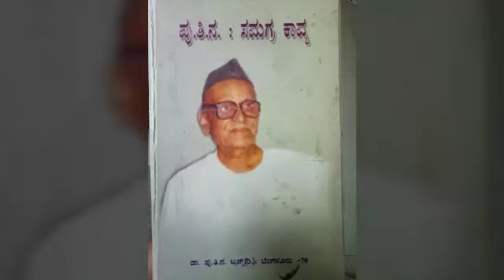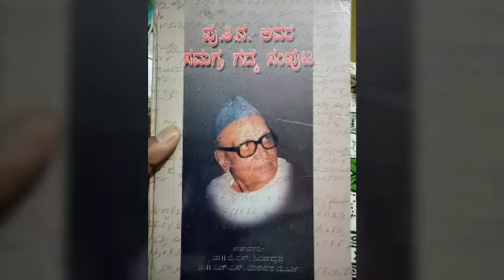Pu.Thi.Na ಗೀತ ರೂಪಕಗಳ ಸಾಹಿತಿ ಪು.ತಿ.ನ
ಗೀತ ರೂಪಕಗಳ ಸಾಹಿತಿ ಪು.ತಿ.ನ